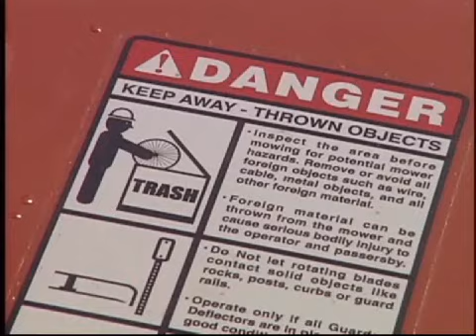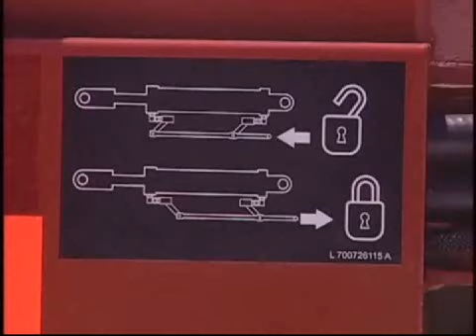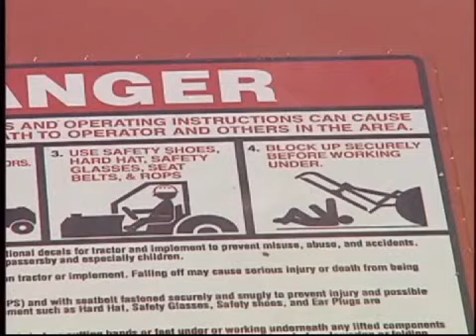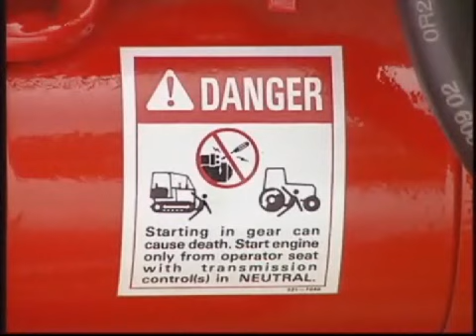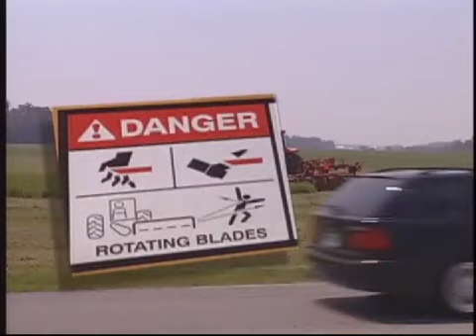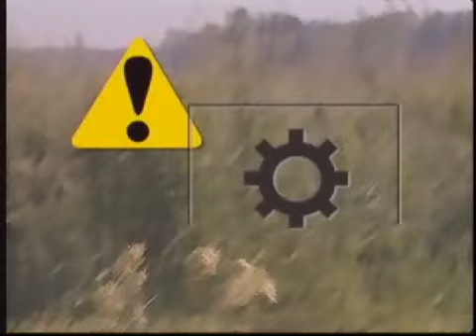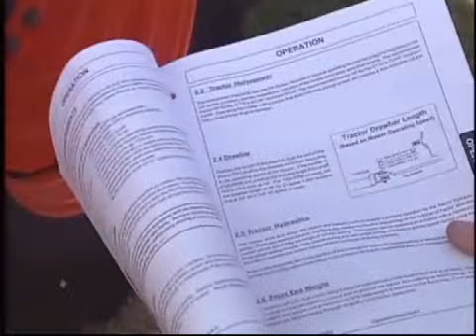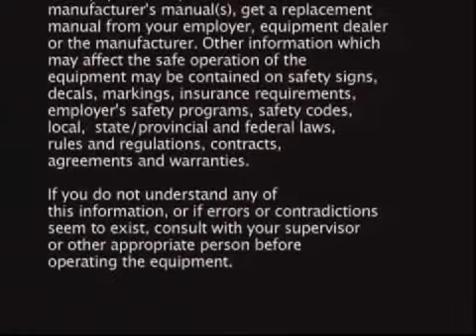Aem Safety Video - Spanish.wmv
AEM Safety video Spanish